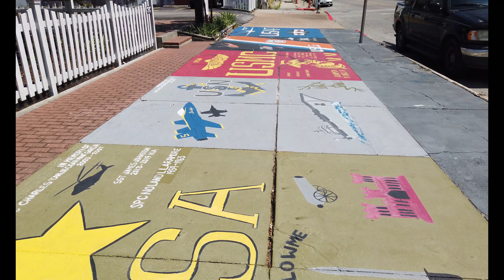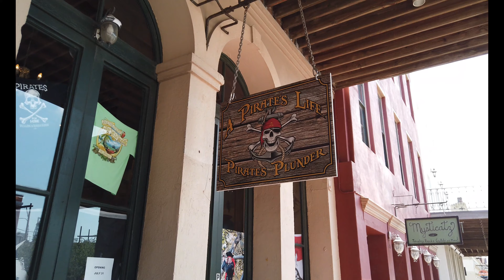Galveston, TX: Wandering Walks of Wonder Slow TV Walking Tour 4K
Galveston, Texas is a charming Southern retreat just 50 miles from Houston. It's a destination full of art, historic architecture, boutiques, ghost legends and more - all tucked within a quaint Gulf Coast barrier island.

Galveston, or Galvez' town, was named after the Spanish military and political leader in the 18th century: Bernardo de Gálvez y Madrid, Count of Gálvez (1746–1786), who was born in Macharaviaya, Málaga, in the Kingdom of Spain. Galveston's first European settlements on the Galveston Island were built around 1816 by French pirate Louis-Michel Aury to help the fledgling Republic of Mexico fight for independence from Spain, along with other colonies in the Western Hemisphere of the Americas in Central and South America in the 1810s and 1820s. The Port of Galveston was established in 1825 by the Congress of Mexico following its independence from Spain. The city was the main port for the fledgling Texas Navy during the Texas Revolution of 1836, and later served temporarily as the new national capital of the Republic of Texas.

During the 19th century, Galveston became a major U.S. commercial center and one of the largest ports in the United States. It was for a time Texas' largest city, known as the "Queen City of the Gulf". It was devastated by the unexpected Galveston Hurricane of 1900, whose effects included massive flooding and a storm surge which nearly wiped out the town. The natural disaster on the exposed barrier island is still ranked today as the deadliest in United States history, with an estimated death toll of 6,000 to 12,000 people. The city subsequently reemerged during the Prohibition era of 1919–1933 as a leading tourist hub and a center of illegal gambling, nicknamed the Free State of Galveston until this era ended in the 1950s with subsequent other economic and social development.